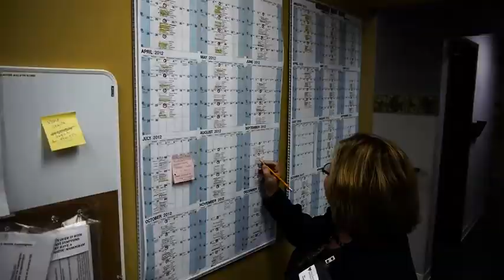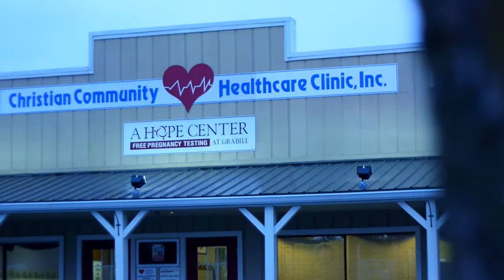Christian Community Health Care.mov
This is a short doc on an amazing ministry in North East Indiana. A small town volunteer based free medial clinic is doing all it can to help the people in their community through medial checkups and ministry needs.